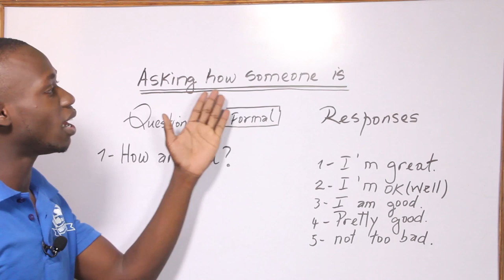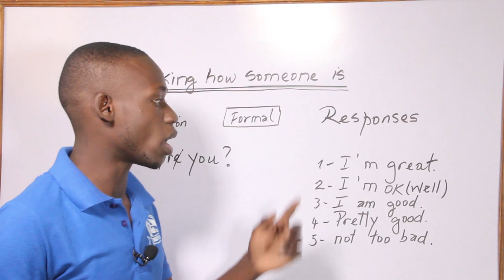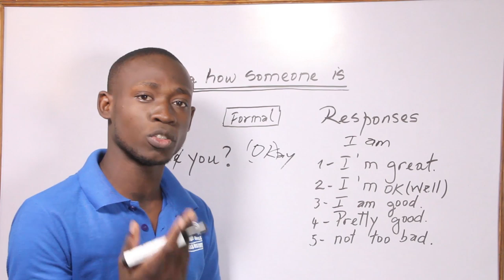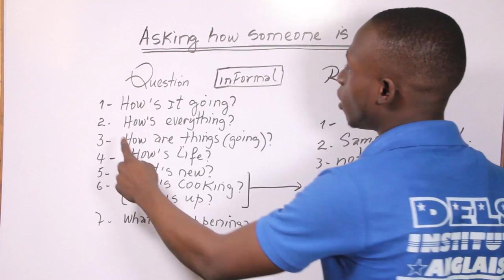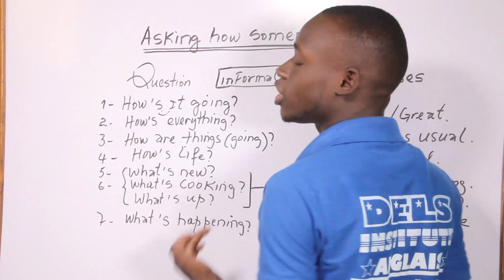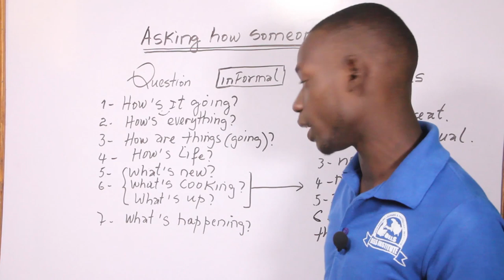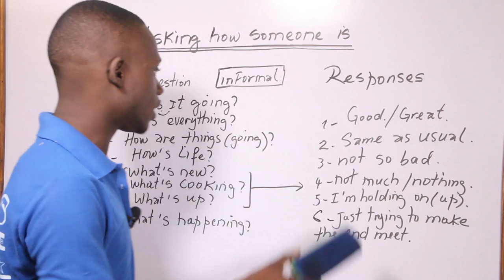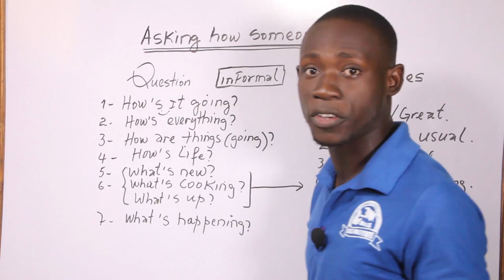koman yo di sa kap fet, sak regle an angle, sak gen de nouvo?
Nan video sa a, ou pral aprann koman pou di sa kap fet, sak regle an angle, sak gen de nouvo, koman bagay yo ye, Nap bouje, nap kenbe, nap bat dlo poun fe be etc..

Pa bliye abone ak chanel la pou pa rate pyes video.

If you missed our lastest videos, you can easily navigate to see them here.